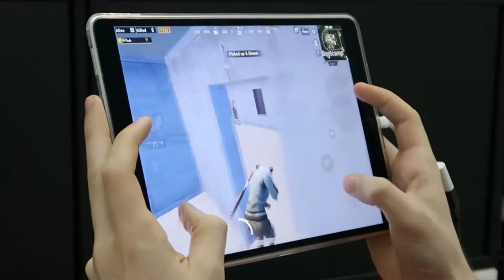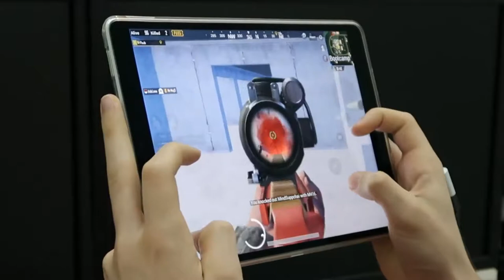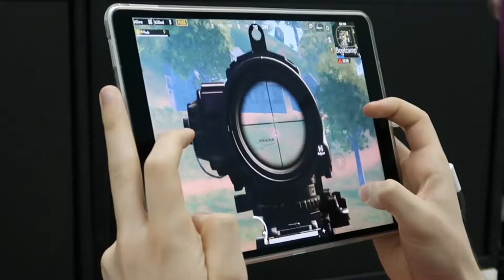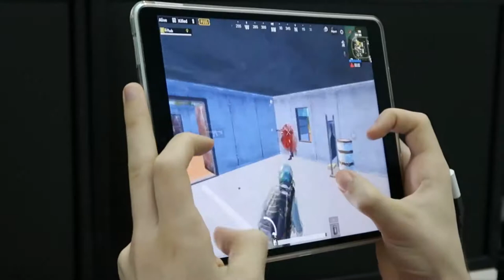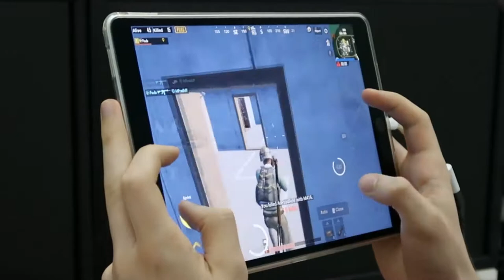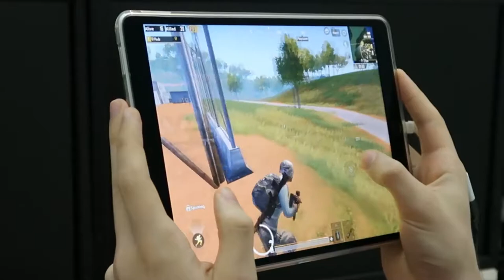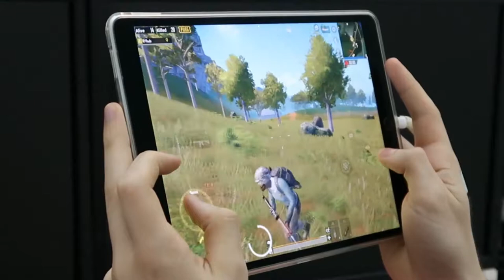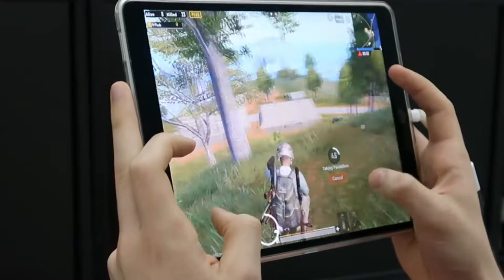THE GAME - AM I A CHEATER HANDCAM GAMEPLAY Moncef Mrad YouTube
AM I A CHEATER  HANDCAM GAMEPLAY